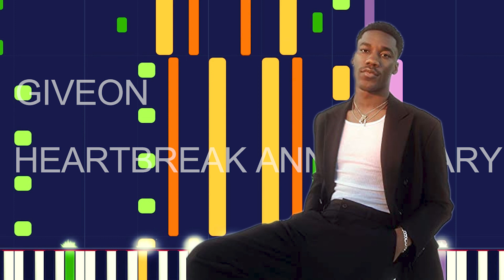Giveon - HEARTBREAK ANNIVERSARY (PRO MIDI FILE REMAKE) - "in the style of"